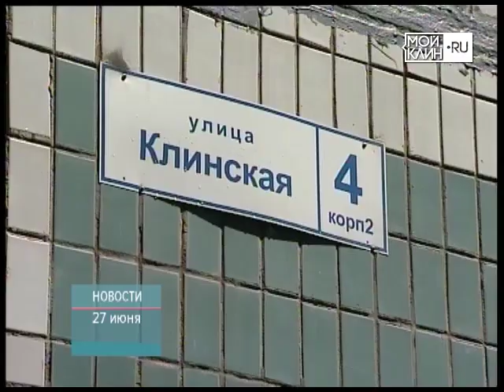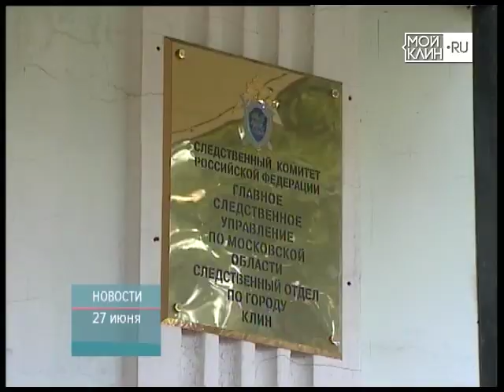ТНТ-Поиск: Убийство на ул.Клинской